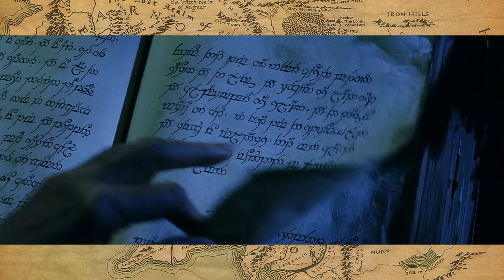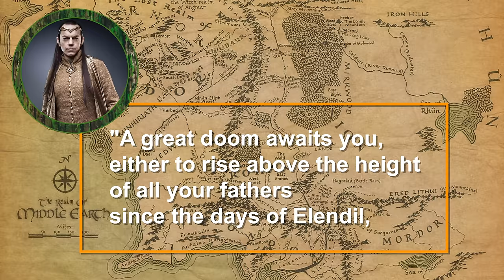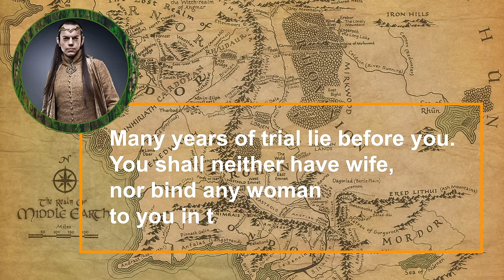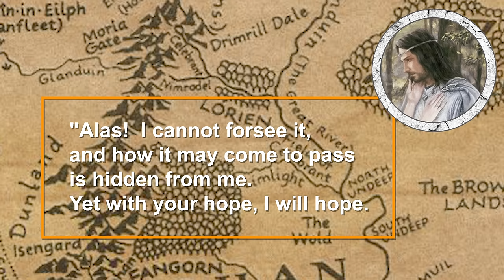The Life of Aragorn before The Lord of the Rings | Tolkien Explained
What was Aragorn doing before The Lord of the Rings?  After his father, Arathorn is killed, Aragorn is taken to Rivendell to be raised by Elrond. He grows into a great warrior and his experiences will mold him into the man who would reclaim the throne of Gondor and Arnor, and usher in the fourth age of Middle-earth!

Arwen and Aragorn the Youth by Samo
Denethor Son of Ecthelion II by 1oshuart
Strider by ckgoksoy
At the Sign of the Prancing Pony - Ted Nasmith